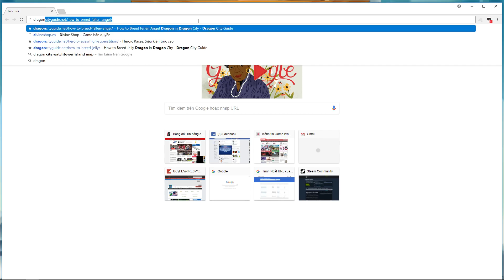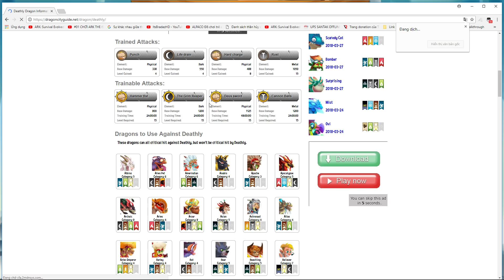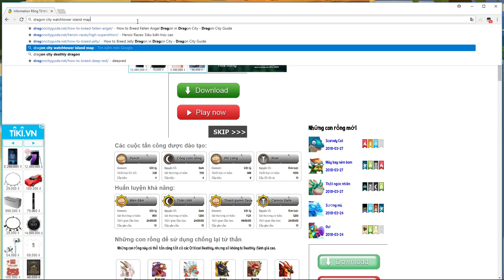Dragon City Game Mobile - Review Rồng Của Cái Chết - Game Nông Trại Rồng #239